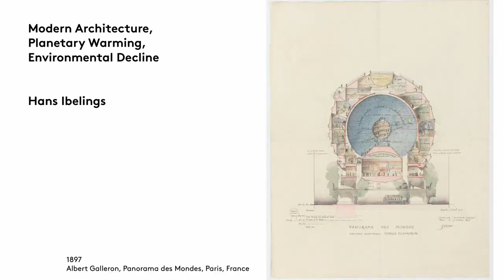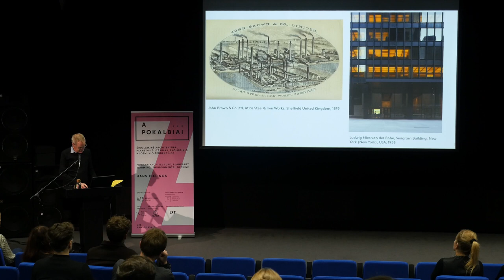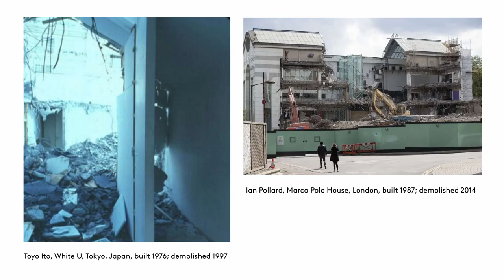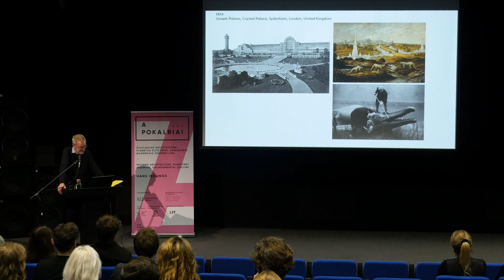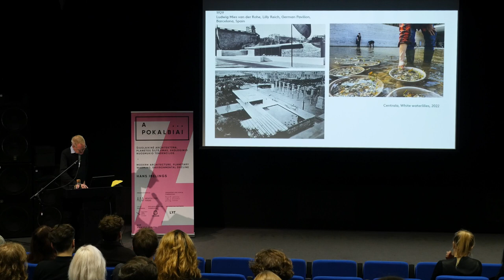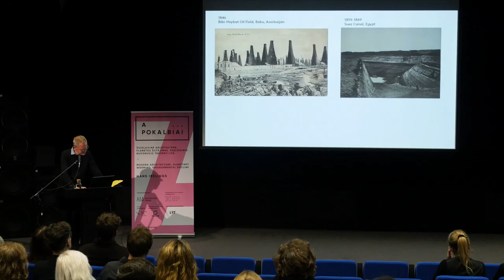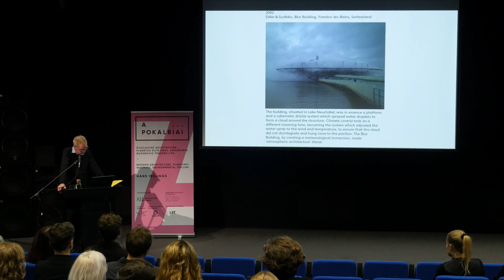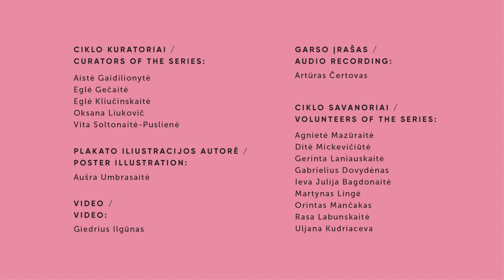Hans Ibelings | Šiuolaikinė architektūra, planetos šiltėjimas, ekologinio nuosmukio tendencijos |#29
Architektūros istoriko ir kritiko Hans Ibelings paskaita „Šiuolaikinė architektūra, planetos šiltėjimas, ekologinio nuosmukio tendencijos” yra 29-ojo pokalbių ciklo „Puikioji klaida” dalis.

Kuo pašnekovas išskirtinis?
Hans Ibelings – olandų architektūros istorikas ir kritikas. Iki išvykimo į Kanadą jis buvo žurnalo „А10 new European architecture“ redaktorius. Dėsto Toronto universiteto Danielso architektūros, kraštovaizdžio ir dizaino fakultete, leidžia ir redaguoja žurnalą „Architecture Observer“. Šių metų pabaigoje pasirodys jo knyga „Šiuolaikinė architektūra: Planetos atšilimo istorija“.

Kuo pokalbis įkvepiantis?
Šiuolaikinė architektūra yra neatsiejama nuo industrinės revoliucijos. Pramoniniu būdu pagamintos medžiagos, kaip kad geležis, plienas, gelžbetonis, stiklas, asbestas, o dar vėliau – plastikas, paskatino architektūros modernėjimą.

Industrinė revoliucija taip pat paskatino klimato atšilimą, nulėmė didelio masto išteklių eikvojimą ir sąlygojo precedento neturintį ekologinį nuosmukį. Tai palietė ne tik Europą, bet ir daugelį pasaulio vietų, kurios buvo kolonizuotos Europos valstybių. Ši paskaita yra „siūlomos knygos juodraštis“ – tai aliuzija į Ray ir Charles Eames pavadinimą, kurį jie davė pirmajam „Powers of Ten“ variantui. Šis juodraštis tyrinėja architektūros, aplinkos ir klimato sąsajas nuo 1800 m.

Pokalbių ciklo organizatorius – Architektūros fondas.
Organizacijos veiklą finansuoja Lietuvos kultūros taryba.
Projektą iš dalies finansuoja Vilniaus miesto savivaldybė.
Ciklo partneris – Nacionalinė dailės galerija.
Informacinis partneris – Lietuvos nacionalinis radijas Ir televizija.